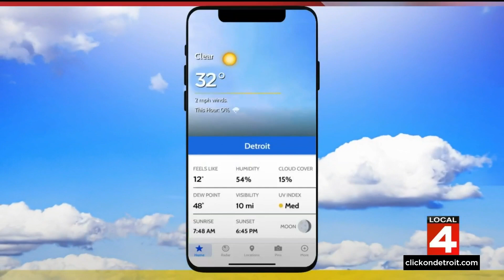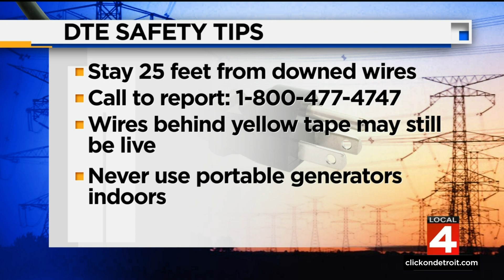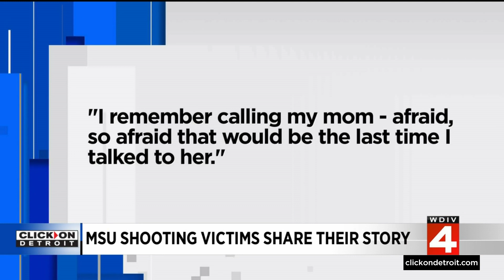Local 4 News at 11 -- March 25, 2023